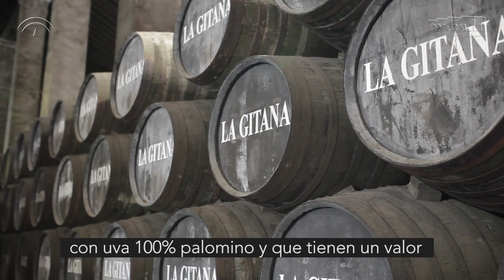Bodegas Hidalgo La Gitana busca abrirse al mercado ruso con su reconocida manzanilla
La Gitana, que cuenta con una de las mayores trayectorias profesionales de toda la zona de Jerez, El Puerto de Santa María y Sanlúcar de Barrameda,  concretamente desde 1792. Esta reputada empresa vinatera se ha especializado durante siglos en la producción y comercialización de vinos generosos, entre los que destaca su buque insignia: Manzanilla La Gitana.
Los inicios de la trayectoria exportadora de Bodegas Hidalgo La Gitana se remontan a principios del S.XIX, durante la invasión peninsular por parte de las tropas francesas.